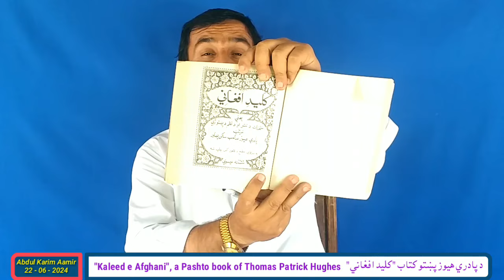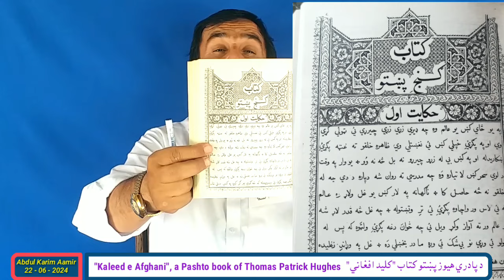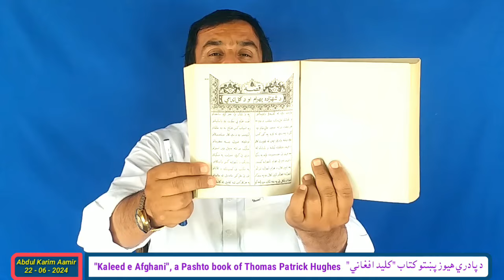Kaleed e Afghani a pashto book of Thomas Patrick Hughes | د پادري هيوز پښتو کتاب کليد افغاني